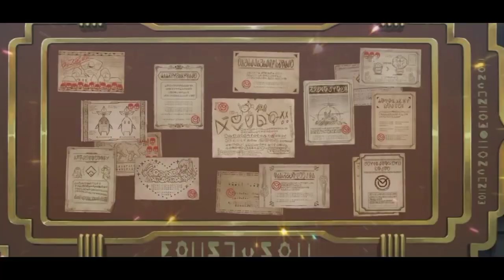A Duet With This Crimson Demon Girl Hard Round Gameplay | KonoSuba Fantastic Days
The First Anniversary Event and I'm moving my ass to play the game. Let's go and beat the monsters and Vanir next!

Special Mention and thanks to the friends I made and still chatted and vented my misfortune on my gacha rolls. Thank you all for helping me and joining in my journey even if some are just lurking in the gc and seeing my messages while the others chat to me.

Discord Server Links:
1. Among Us Planning

2. Univ Hunter's Hunting Department